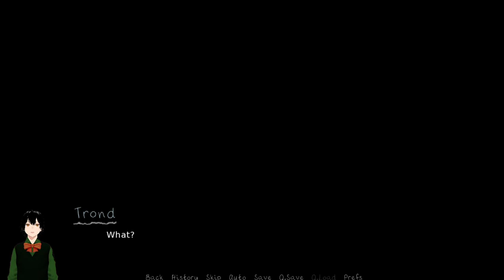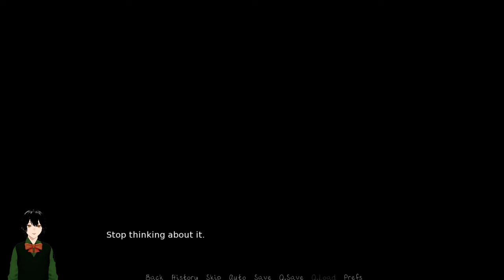Finding Love in Quarantine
I found this Visual Novel on Steam and thought "why not?"
You play as a man named Trond who is quarantined in his apartment for the next fourteen days. Somehow, you are supposed to find a date during that time. I hope you enjoy the story of Trond as he deals with Quarantine and Women.